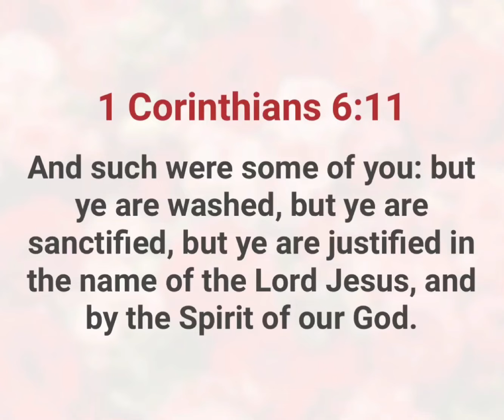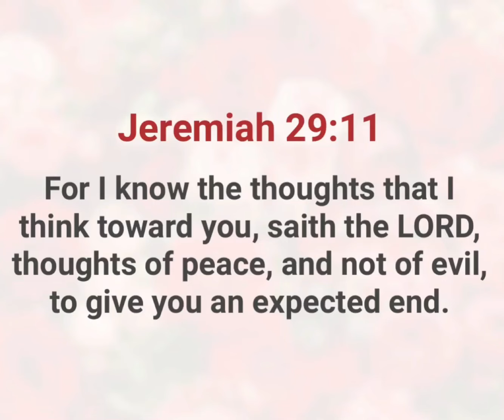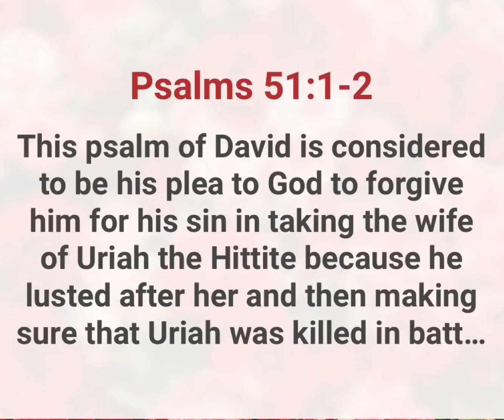Please Forgive Me || devotional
Please can follow us on all these social media TikTok Instagram: @the_holy_bible144k